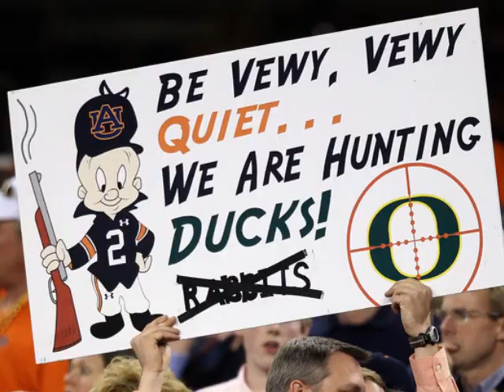WAR DAMN EAGLE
my 1st video please enjoy